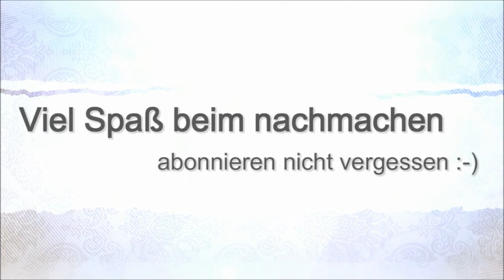Hochzeitsnägel mit Airbrush /Wedding Nails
Ich zeige euch hier wie ihr ein einfaches Hochzeitsdesign mit Airbrush!

Verwendete Materialien

GRUNDIERGEL
Deluxe UV Gel 5ml Base Gel Super Bond

AUFBAUGEL
Deluxe UV Gel 5ml Monophase Gel Lilac

Make Up gel:
Make Up Gel:
High Quality UV Cover Gel 5ml HQ Cover 7

Farbgel:
Jolifin Silver Blizzard